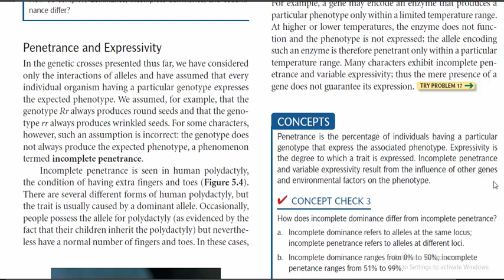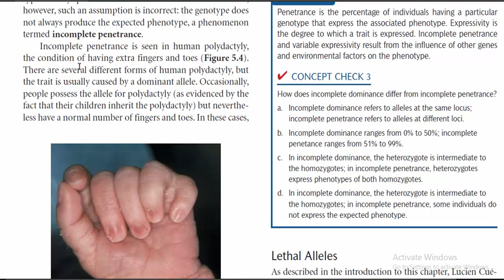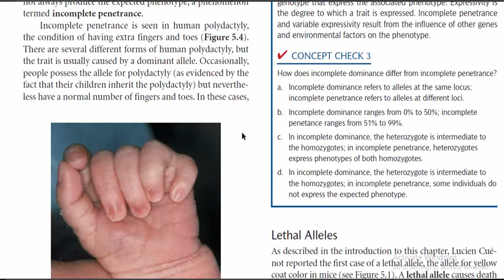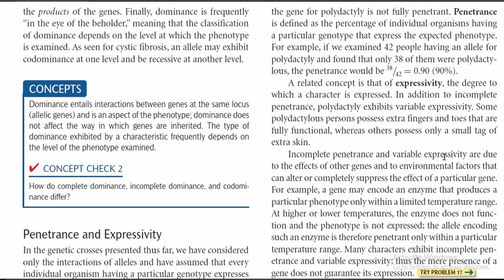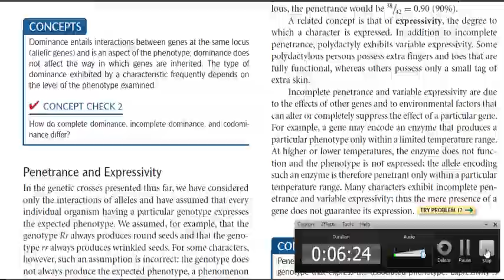CONCEPT OF PENETRENCE AND EXPRESSIVITY IN GENETICS